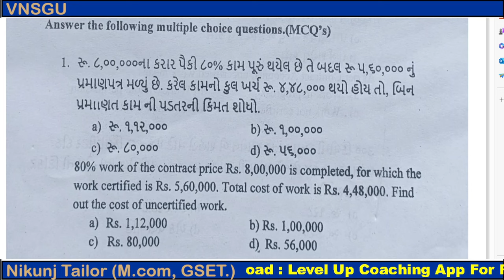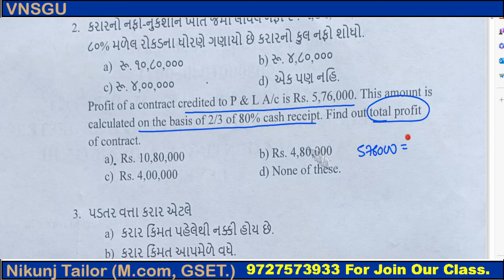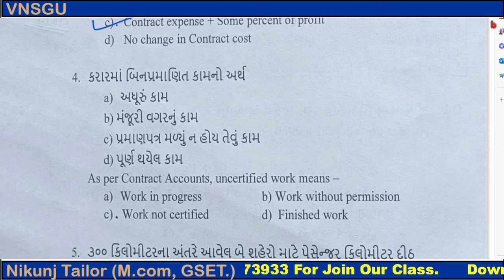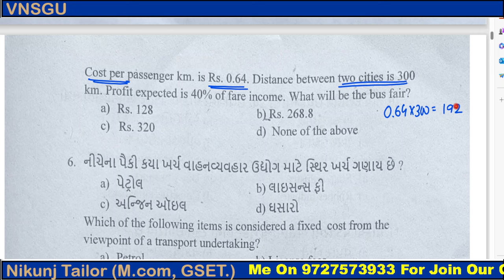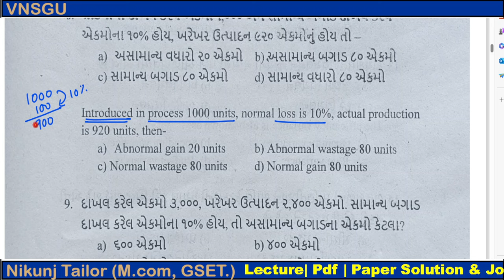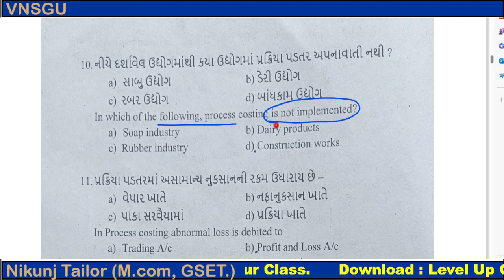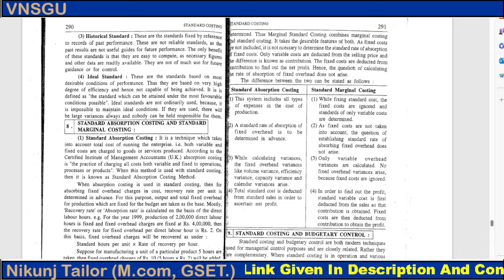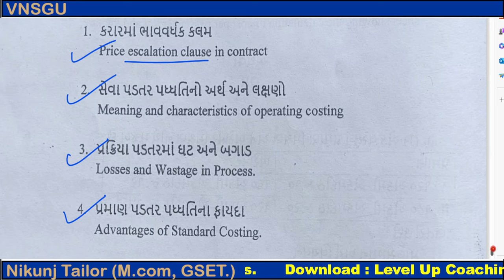COST APRIL 2024 SOLUTION |SYBCOM SEM-4 | VNSGU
ORG Code For iPhone: YQYWJ

LEVEL UP coaching
Education